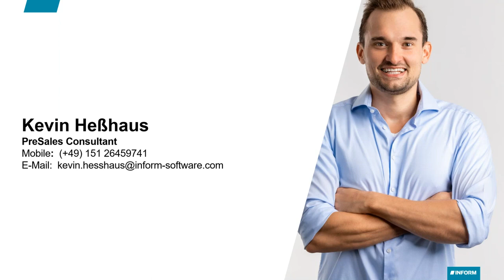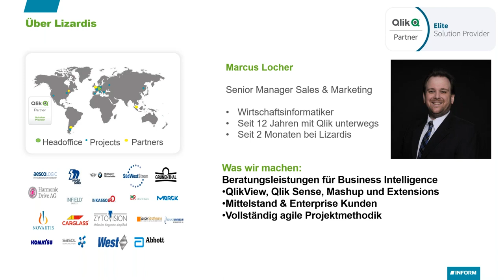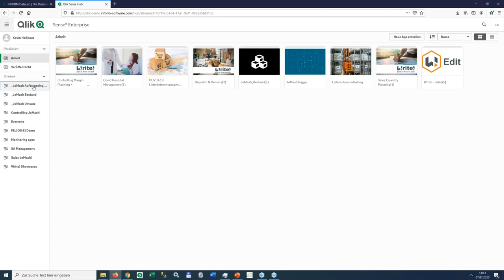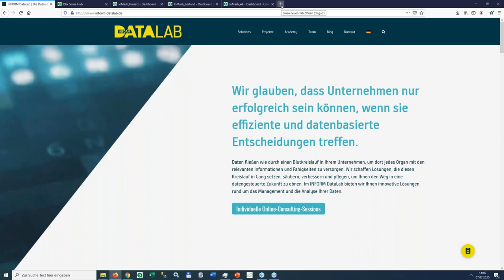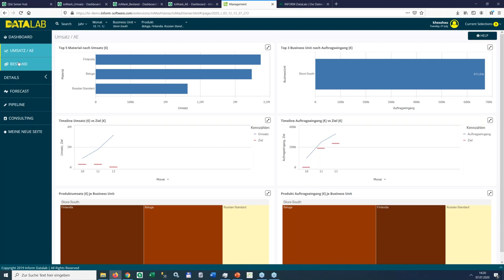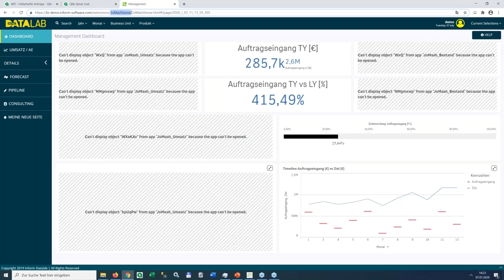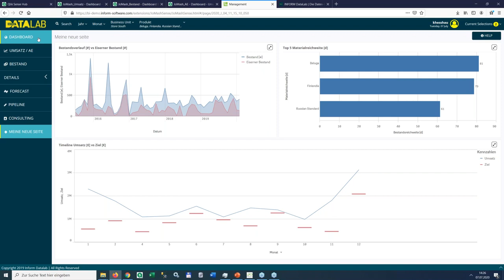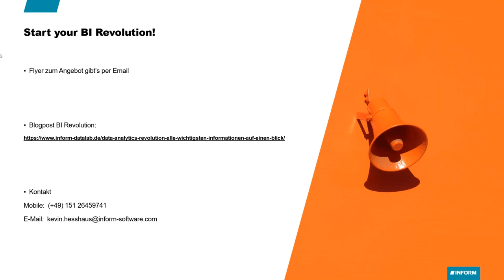Eine Revolution für das Qlik Sense User Interface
Erfahren Sie, wie Sie den Zeitaufwand für die Erstellung von Mashups von mehreren Tagen auf wenige Stunden reduzieren und schnell und unkompliziert individuelle Mashups für Ihre Qlik Sense und Write! Lösung erstellen, um auf einer zentralen Internetplattform alle Kennzahlen zur Verfügung zu haben.